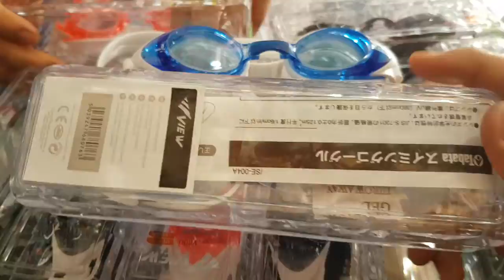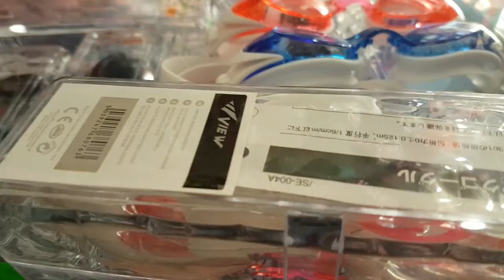Kính bơi view v600 / hàng chính hãng/ 200k 1cái / zalo 0909638153